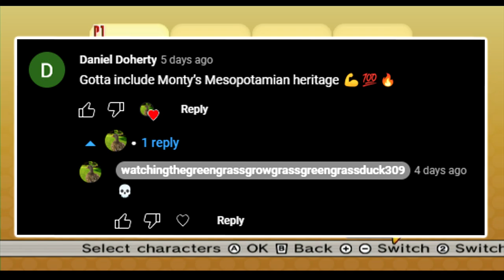monty moonball molerat macho monster moneyball malnourished montgomery majestic mesopotamian maximum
medium-rare mongolian minigame monday mayhem

0:00 yapping
2:39 toy field
7:42 illegal graffiti